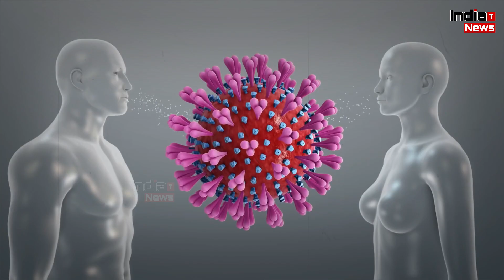भारत में कोरोना की रफ्तार अब सबसे तेज, ब्राजील को भी छोड़ा पीछे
India Trending News (ITN) : भारत में कोरोना की रफ्तार अब सबसे तेज, ब्राजील को भी छोड़ा पीछे